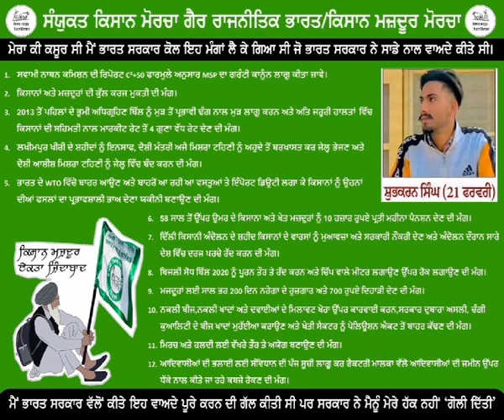Saheed kisan shubkaran singh ,ਸਹੀਦ ਕਿਸਾਨ ਸੁਭਕਰਨ ਸਿੰਘ ਮੇਰਾ ਕੀ ਕਸੂਰ, ਕਿਸਾਨ ਅੰਦੋਲਨ ਦਾ ਸਹੀਦ ਕਿਸਾਨ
ਅੰਗਰੇਜ ਸਿੰਘ ਮਾਨ ਸੰਦੋਹਾ ਪੰਜਾਬ ਖੇਤੀਬਾੜੀ ਯੂਨੀਵਰਸਿਟੀ ਲੁਧਿਆਣਾ ਪੰਜਾਬ angrej singh maan pau punjab agricultural university ludhiana
Pau ludhiana
Punjab agriculture university

Delhi kisan andolan 2024  , bku ekta sidhupur , bharti kisan union ekta sidhupur , jagjit singh dallewal , kaka singh kotda
ਦਿੱਲੀ ਕਿਸਾਨ ਅੰਦੋਲਨ 2024 , ਭਾਰਤੀ ਕਿਸਾਨ ਯੂਨੀਅਨ ਏਕਤਾ ਸਿੱਧੂਪੁਰ , ਜਗਜੀਤ ਸਿੰਘ ਡੱਲੇਵਾਲ , ਕਾਕਾ ਸਿੰਘ ਕੋਟੜਾ kisan andolan 2.0

Youtube video
Youtube short